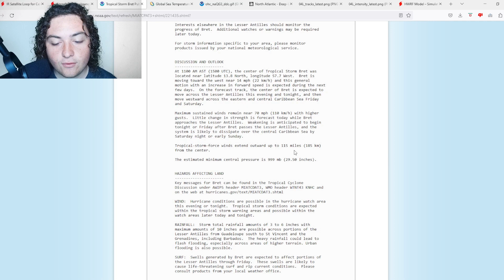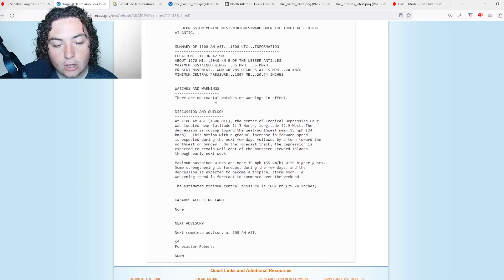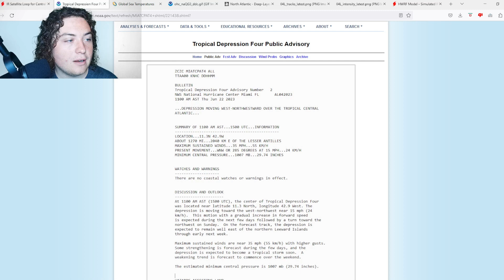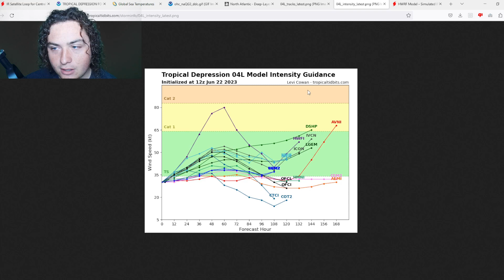Double Threat In The Tropics! Bret Approaching St Lucia! Tropical Depression Four Forms!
EthanWX:    / @ethanwxchasing
TvoldWX:    / @tvoldwx
Storms United:    / @stormsunited1917

Tropical Storm Brett is on the verge of hurricane strength! It currently has winds of 70 MPH and a pressure of 999 mb. Hurricane Hunters went into the storm recently and found Bret strengthening at a quick pace. They found a surface wind of 80 MPH and dropsonde data confirmed it is almost a Hurricane!

Tropical Depression Four formed earlier this morning and currently has winds of 35 MPH and a pressure of 1007 mb. It currently is expected to move north of the Lesser Antilles and move out to sea! I will keep you updated!